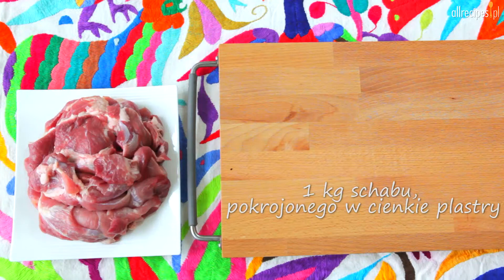Tacos al pastor - czyli tacos z wieprzowiną i ananasem - Allrecipes.pl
Tacos al pastor to sztandarowe danie kuchni meksykańskiej, z delikatnym mięsem wieprzowym i ananasem, marynowanymi w aromatycznym sosie chili.

Muzyka:
Latin Party
jeanmaxwell